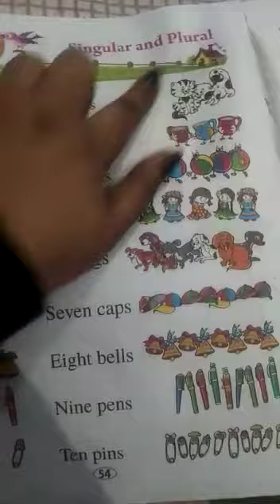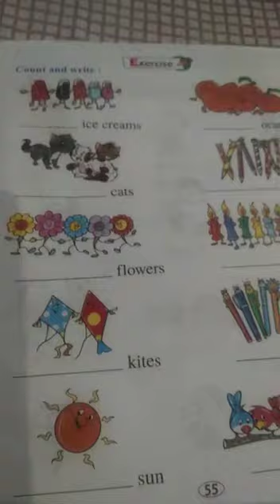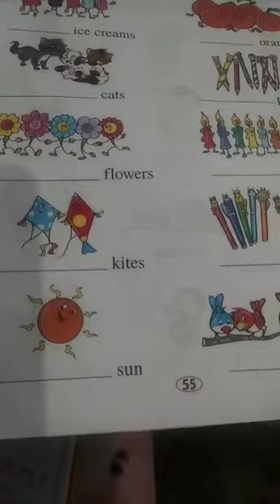Class LKG, Chapter 20, Singular & plural, English